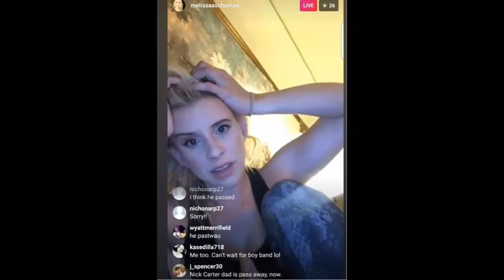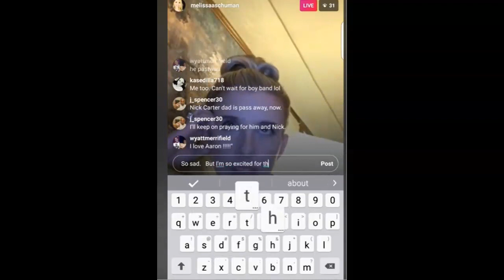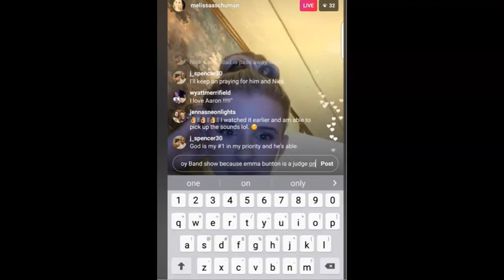Melissa Schuman Feeling the heat TAKES DOWN HER BLOG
Melissa Schuman has removed her years old Blog in the midst of Nick Carters recent court Ruling that he be permitted to Countersue her based on the FALSE allegations  she made about an SA that allegedly occurred in 2002

Oddly Schuman kept good feeling for the man she alleges traumatized her back In 2002 even recording a duet with him afterward and referring to him as  "That Poor Guy"
Schumans Tic-Tok clip shortly after Carters dad passed shows a weird kind of compassion she has for him.